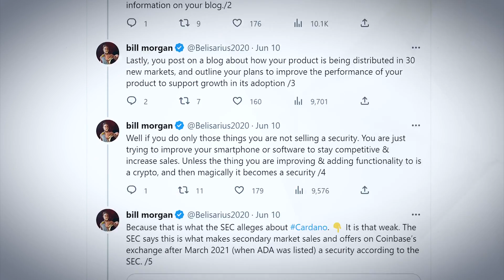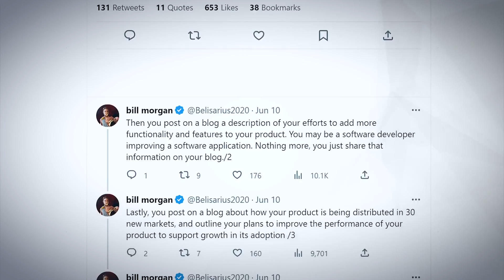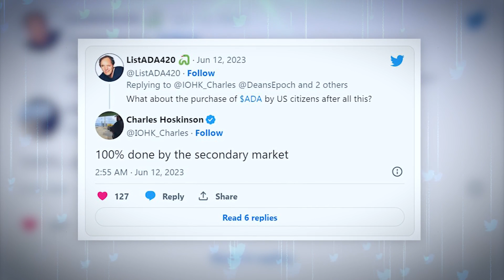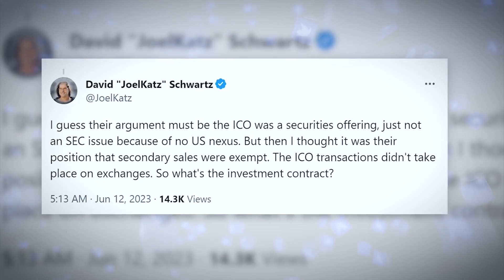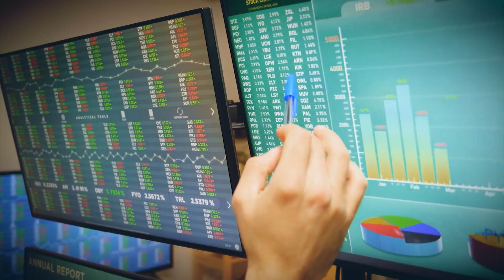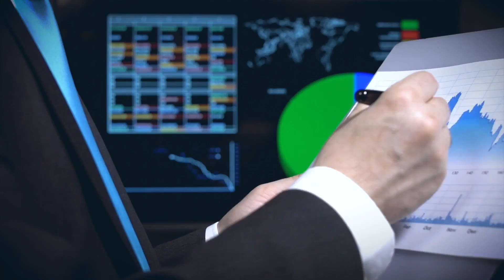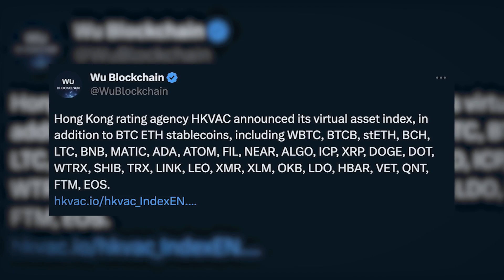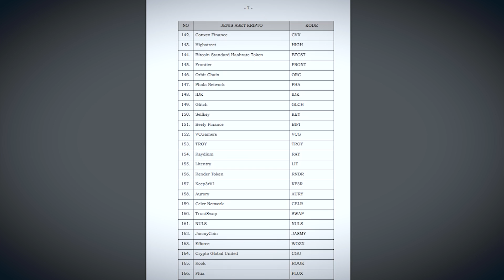Cardano Now Recognized as COMMODITY by 4th Most Populous Country, Says Prominent Crypto Analyst